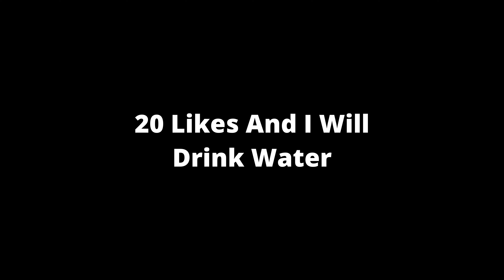Finding ALL The OP Loot | Mineshaft and Monsters SMP #2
This episode was mostly exploring and getting gear for everyone. Next episode we are hopefully gonna defeat more pillagers so we can trade will villagers